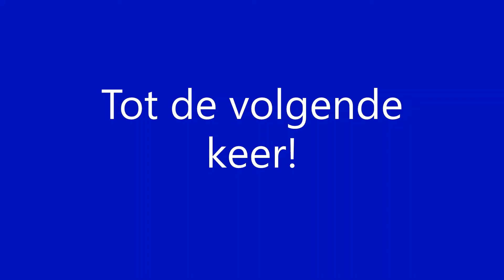Doorkomst lege Erixx Lint richting Aschersleben t.h.v. station Halberstadt [14-8-2020]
Durchfarht lere Erixx Lint im fahrtrichtung Aschersleben am Bahnhof Halberstadt [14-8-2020]